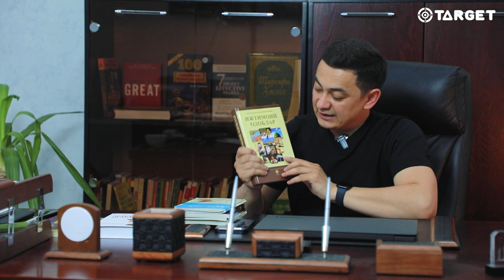Har bir inson o'qishi shart bo'lgan kitoblar!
Target brendi asoschisi va rahbari Bekhzod Jalilov tavsiya qiladigan kitoblar! "Savdogarlar ustozi"dan tortib, "Ijtimoiy odoblar"gacha...